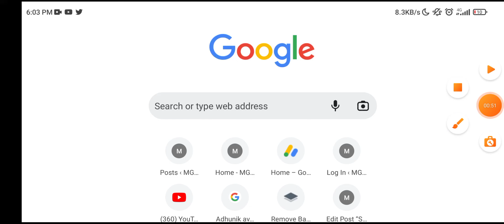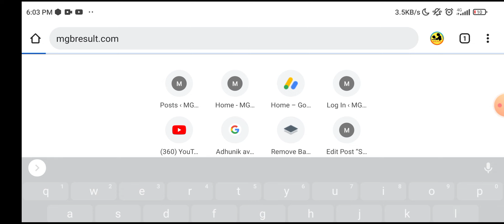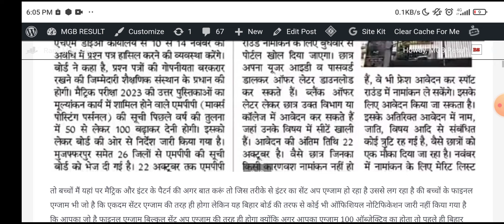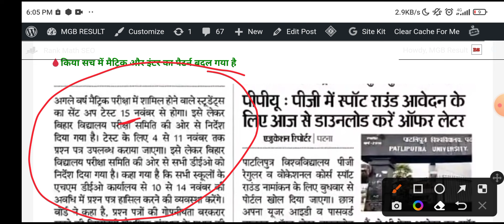बोर्ड परीक्षा 2023 में अब आएगा 100 में 50 ऑब्जेक्टिव प्रश्न, देख लो ऑफिसियल नोटिस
class 10 science sent up exam question paper 2023
matric sent up exam social science question paper
class 10 hindi sent up exam question paper 2023
class 10 math sentup exam bihar board 2023
10th math sentup exam question 2023 bihar board

BSEB Exam Pattern 2023 || BSEB Inter Exam Pattern 2023 || Bihar Board Exam 2023 || BSEB New Exam Pattern 2023 || BSEB New Exam Routine 2023 || BSEB 2023 || Matric Exam Pattern 2023 || Matric Exam Routine 2023 || Matric Exam 2023 || Inter Exam 2023 ||